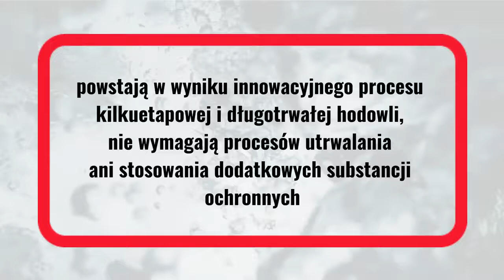Dlaczego PROBIOTYKI W FORMIE PŁYNNEJ Living Food?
Firma Living Food Sp. z o. o. to POLSKA firma  zajmująca się produkcją WIELOSZCZEPOWYCH, EKOLOGICZNYCH preparatów probiotycznych w FORMIE PŁYNNEJ.
11 lutego 2010 roku rozpoczęliśmy produkcję bezmlecznych produktów probiotycznych w formie płynnej. Od tego czasu minęło już ponad 10 lat. W tym czasie mocno się rozwinęliśmy i poszerzyliśmy naszą ofertę, która aktualnie zawiera już ponad 20 produktów pod 4 markami i 2 formułami (JOY DAY, Formuła AKG, Formuła Herbeauty, PROBIOSPORT, ZIOŁA JĘDRZEJA, LIVING FOOD), które dostępne są zarówno na rynku polskim, europejskim (Niemcy, Austria, Skandynawia, Hiszpania, Anglia) jak i światowym (Azja).
Produkty probiotyczne firmy Living Food zawierają odpowiednio dobrane szczepy ŻYWYCH i AKTYWNYCH bakterii probiotycznych w FORMIE PŁYNNEJ, które zdolne są do natychmiastowego zasiedlania i funkcjonowania w przestrzeni jelit. Bakterie probiotyczne hodowane są w kaskadowej, odpowiednio rozłożonej w czasie  hodowli, podczas której bakterie oddziałują między sobą i wytwarzają BIOAKTYWNE POSTBIOTYKI, czyli zewnątrzkomórkowe metabolity bakterii probiotycznych o korzystnym wpływie na organizm człowieka. Każdy z produktów charakteryzuje się wyjątkowym składem i powstaje zgodnie z opracowaną przed laty, a cały czas udoskonalaną recepturą. Nasze produkty wytwarzane są zgodnie z wdrożonymi systemami jakości GMP, GHP i HACCP.
Jakość, zaangażowanie i rozwój firmy Living Food Sp. z o. o. są doceniane i wyróżniane licznymi nagrodami, m. in. Wielkopolska Nagroda Jakości za wdrażanie koncepcji zarządzania przez jakość, ORZEŁ AGROBIZNESU 2018 za sukces rynkowy, Polska Nagroda Innowacyjności 2018, Nagroda „Przyjaciel Fundacji” Fundacji Rozwoju Kardiochirurgii im. prof. Zbigniewa Religi, przyznawana tylko nielicznym – POLSKA NAGRODA JAKOŚCI 2019 oraz LAUR KONSUMENTA 2020 w kategorii NATURALNE PREPARATY WSPOMAGAJĄCE ODPORNOŚĆ DLA DOROSŁYCH.

CO WYRÓŻNIA PRODUKTY LIVING FOOD?
1. PŁYNNA FORMA
2. ŻYWE i AKTYWNE SZCZEPY BAKTERII PROBIOTYCZNYCH
3. JAKOŚĆ i SKUTECZNOŚĆ DZIAŁANIA POTWIERDZONA LICZNYMI BADANIAMI NAUKOWYMI
4. WIELOSZCZEPOWOŚĆ
5. KILKUTYGODNIOWA, KASKADOWA HODOWLA BAKTERII PROBIOTYCZNYCH
6. BIOFUNKCJONALNE POSTBIOTYKI
7. EKOLOGICZNE DODATKI ROŚLINNE
8. BIOAKTYWNE SKŁADNIKI ZAWARTE W EKOLOGICZNYCH EKSTRAKTACH ROŚLINNYCH
9. PRODUKT POLSKI i WŁASNE KNOW HOW
10. BEZ GLUTENU, BEZ LAKTOZY, BEZ CUKRY, BEZ SZTUCZNYCH KONSERWANTÓW, BEZ BARWNIKÓW, BEZ GMO